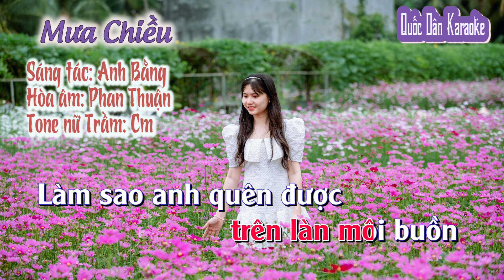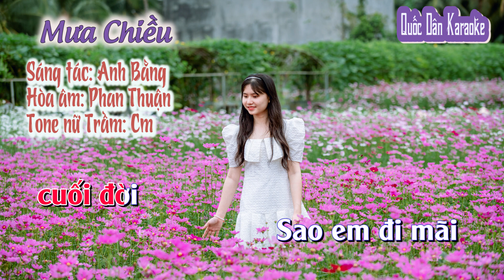Karaoke Mưa Chiều | Rumba | Tone Nữ Trầm (Cm,Tp:88) | Quốc Dân Karaoke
✪ Lyrics:
Lang thang trên phố dưới cơn mưa chiều
Bước chân dầm mưa trống vắng cô liêu
Từng vòng tay đầy ôm ấp tình yêu
Em vẫn như chim nhỏ ban chiều

Kêu ngất theo như về cuối đèo
Ai đem mưa đến cho em âu sầu
Tiếng mưa buồn tênh thiếu bước chân nhau
Trời còn mưa hoài trên phố hàng cây

Không có ai che lạnh vai gầy
Mình thở dài với trời mưa bay
Mưa vẫn rơi trên hàng mi ướt
Và mưa mưa vẫn rơi trên làn môi buồn

Làm sao anh quên được phút giây này
Làm sao anh xa được mối tình say cuối đời
Sao em đi mãi giữa cơn mưa buồn
nỗi đau nào hơn đến bước cô đơn

Lòng mình bây giờ hoang vắng lẻ loi
Trăm dối gian xin trả cho người
Giờ chỉ còn tiếng buồn mưa rơi ...